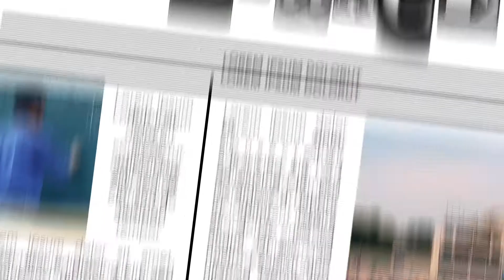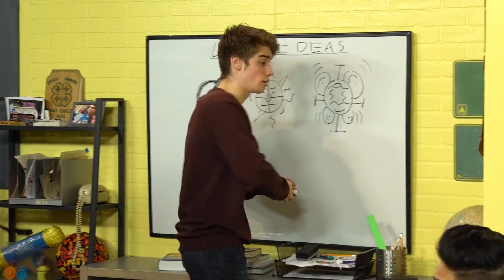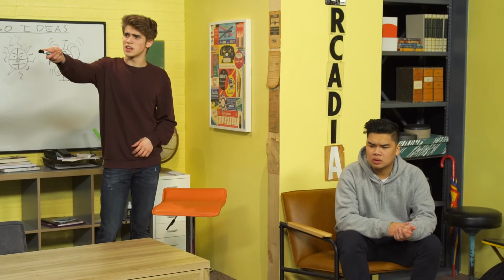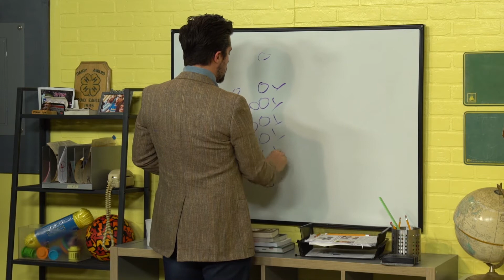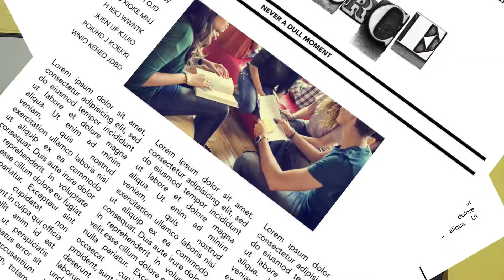I Can Trust God When I Am Hurting // The Source // Season 2: Ep. 25